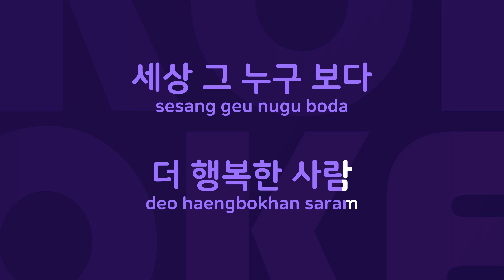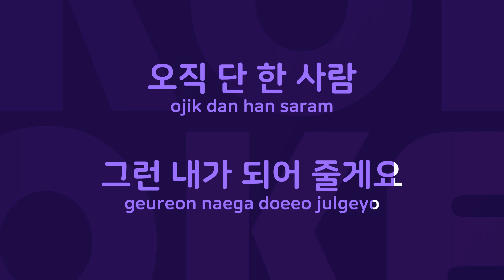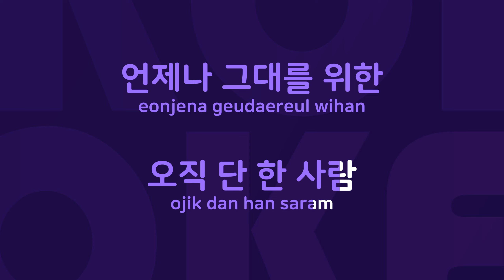그대를 사랑합니다 : Originally Performed By 유승찬 Karaoke Verison